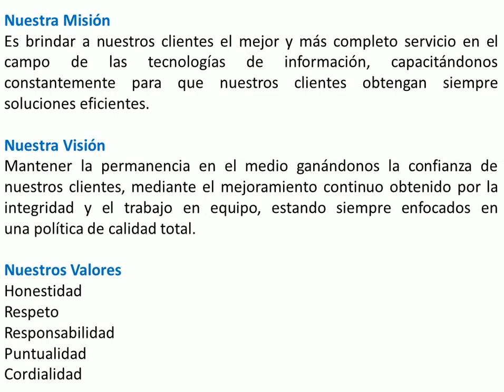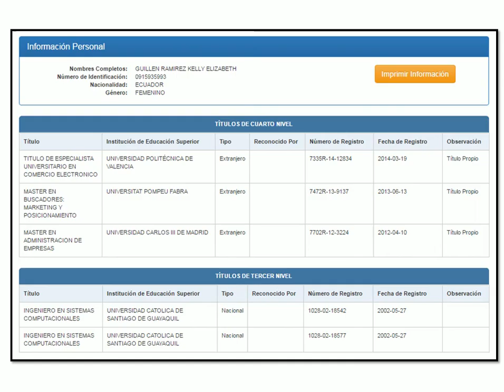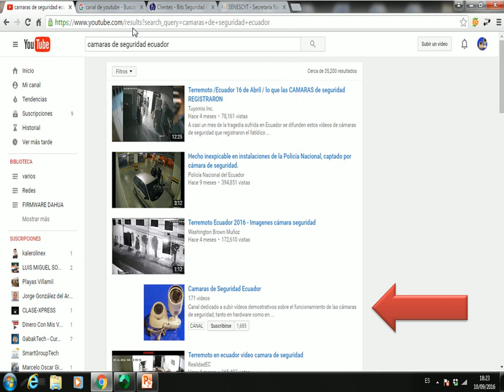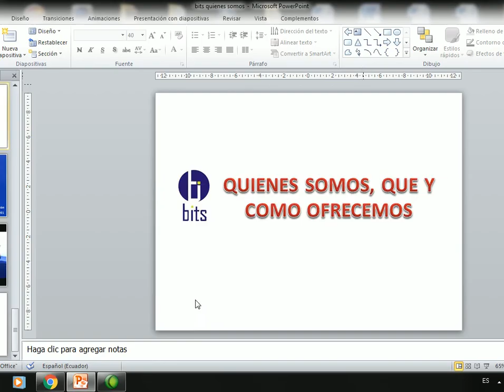Camaras de seguridad - Bits Seguridad Cia Ltda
-Quienes somos, recurso humano, soporte y forma de pago.

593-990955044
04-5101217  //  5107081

Guayaquil - Ecuador